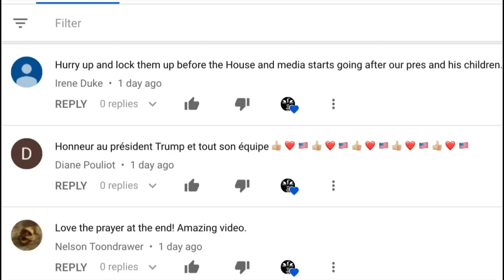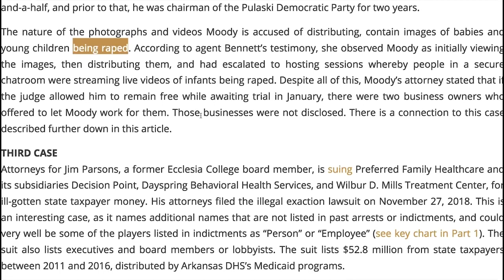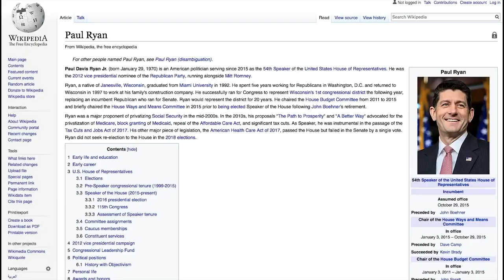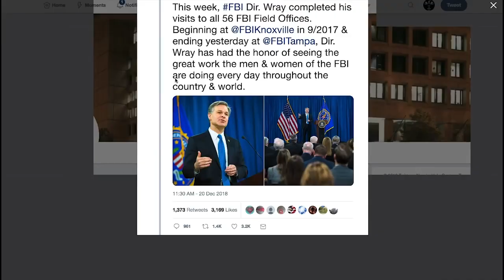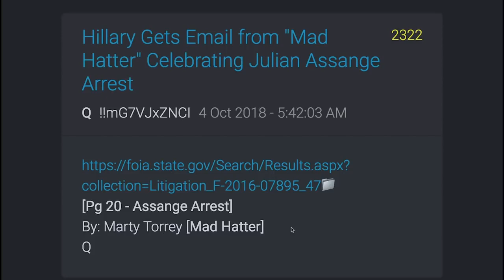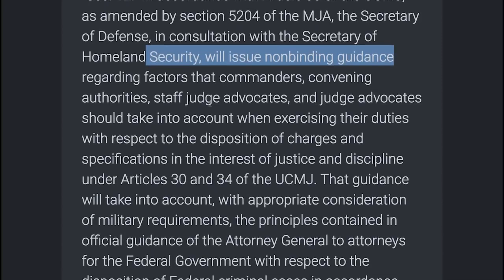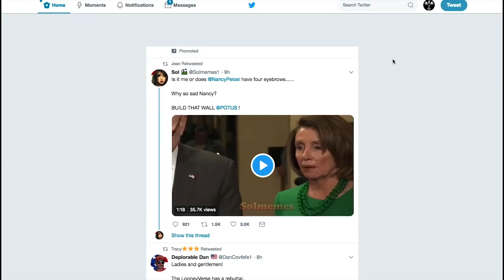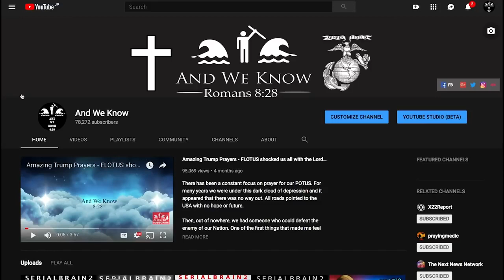Q Post Dec 21 2018 Military Tribunals Military Centered Q Posts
Dr. Lori Smith
Rene Cooperstein
Tammy S. Anderson
Lucinda Randolph
Matthew Hausman
Mary Anderson
Sherri Ann Powers
Kay Parker